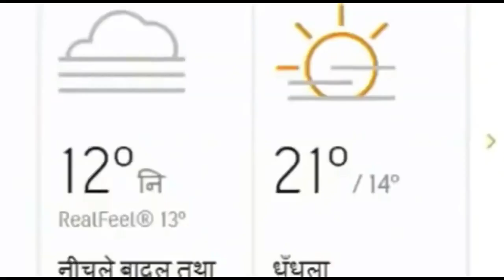19, 20 March : Lucknow Weather Report : उत्तर प्रदेश मौसम खबर : Mausam vibhag लखनऊ वेदर up mosam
मौसम केंद्र लखनऊ की मौसम संबंधित खबरें
19, 20, 21 March 19, 20, 21 मार्च, उत्तर प्रदेश में चलेंगी ठंडी हवाएं और शीत लहर बारिश की संभावना : rain in uttar pradesh : up Weather : Aaj Ka Mousam : UP Weather Forecast : मौसम विभाग पूर्वानुमान : मौसम समाचार : मौसम ख़बर
UP Weather Forecast : UP Weather Alert : Weather Forecast : Weather update Today : Jharkhand Weather Update : Ranchi Weather : Minimum Temperature : Temperature shitlahar

झारखंड मौसम, रांची मौसम, दिल्ली मौसम, बिहार मौसम, हरियाणा मौसम, लखनऊ मौसम, उत्तर प्रदेश मौसम, कोहरा, यूपी मौसम,

Rain Rain Alert in UP Delhi Weather Noida Weather Jharkhand Weather
आज का मौसम  Mausam Aaj ka उत्तर प्रदेश मौसम ख़बर । मौसम विभाग लखनऊ
mausam vibhag lucknow । mausam vibhag uttar pradesh । up ka Mausam । uttar pradesh ka mausam । lucknow ka mausam । up mosam
mausam ki jankari uttar pradesh । mausam ki khabar । Mausam KI taja jankari । mausam vibhag । mosam ka haal । mosam vibhag । aajka Mausam
मौसम विभाग लखनऊ । उत्तर प्रदेश मौसम ख़बर । मौसम ख़बर । मौसम की जानकारी उत्तर प्रदेश 2022 । आज का मौसम कैसा रहेगा 2022 । आज के मौसम का हाल । मौसम समाचार । कल का मौसम कैसा रहेगा । आज के मौसम की जानकारी । आज रात का मौसम कैसा रहेगा । कल का मौसम कैसा रहेगा । आज का हाल बताइए । कल के मौसम का मिजाज । आज का मौसम कैसा रहेगा । मौसम का हाल

- क्राइम सस्पेंस न्यूज़ : लखनऊ : क्राइम सस्पेंस, crime suspense, न्यूज डेस्क, lucknow news, up news, लखनऊ न्यूज़, बर्फबारी, ठंड, शीतलहर, cold wave, Weather Forecast Today